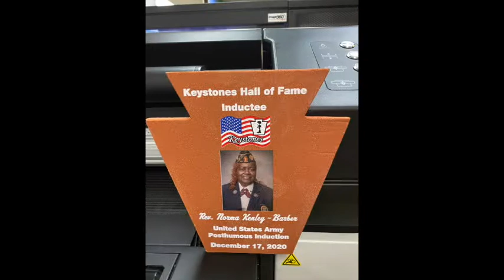CUSTOM CERAMIC TILES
Do you have a special project for your business, non-profit or special event give Image360 of York, PA a call today at .

Check these awesome ceramic tiles that we are printing for the Keystone Hall of Fame. We were asked if we could letter on these ceramic tiles when other companies said no Image360 of York, Pa said yes. By being able to custom print on them we could add their logo and the photo of the inductee to the Keystone Hall of Fame.

Looking for custom signs, graphics, vehicle wraps & promotional, and more for your business give Image360 of York, PA a call and let us help you get your IMAGE out there.